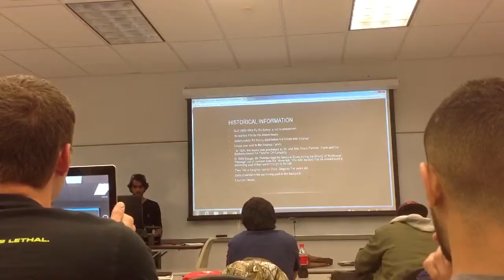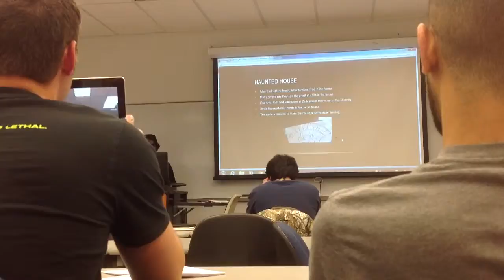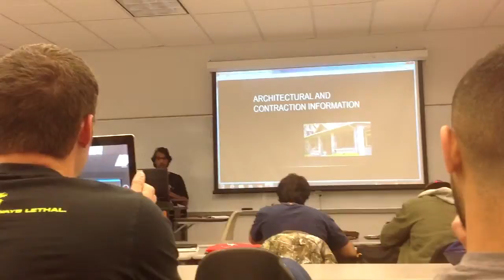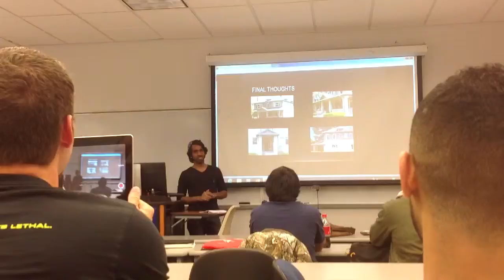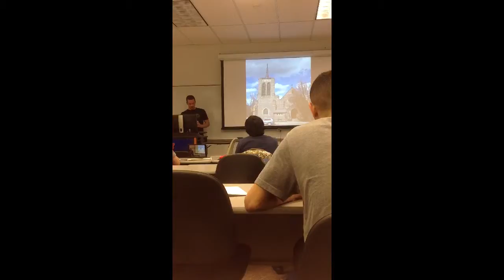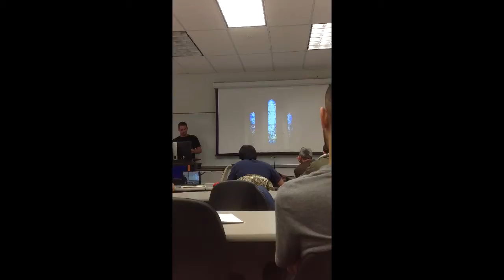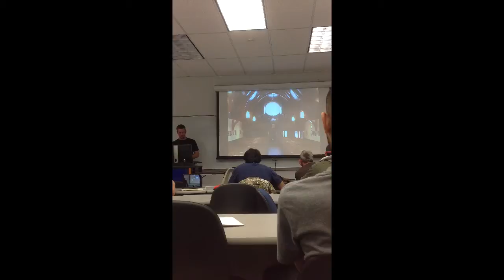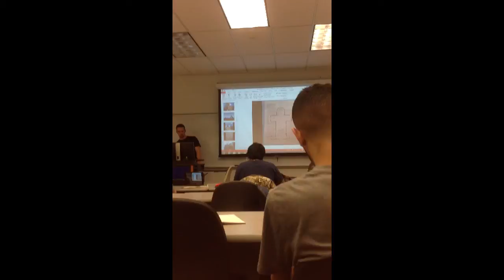CMGT 201 presentations